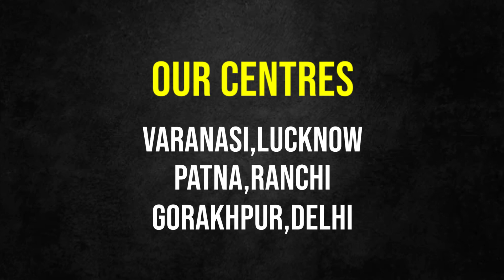Hair patch Service for Men | Hair Wig Service in Varanasi | Hair Bonding in Varanasi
Pain less Method for avoid baldness with quick and easy steps, You can move your life with your hansome look. Looks Enhance provide best results for your hair fall problems. Improve your self with letest method of Hair weaving and Hair bonding services at Looks Enhance hair clinic.

Hair Patch Varanasi  | Looks Enhance| hair Patch Varanasi |  Looks Enhance
hair wig | Varanasi Looks Enhance | best Hair Patch in Varanasi  | Varanasi hair wig shop Looks Enhance | Varanasi mein hair patch kahan hota hai
Varanasi mein hair wig kahan lgta hai  | hair wig for men Looks Enhance
hair patch for men | hair patch for women | full wig for women in Varanasi
hair bonding in Varanasi | hair weaving in Varanasi  | hair patch near me
hair pasting in Varanasi  | Varanasi best hair patch | Hair Patch | Hair Wigs | Hair Patch Near Me

Address: D/59/7-B, Sankalp Height, 301, waylane Indian bank, Rathyatra - Mahmoorganj Rd, opposite Arihant diagnostic, Rathyatra Crossing, Mahmoorganj, Varanasi, Uttar Pradesh 221010 | Call